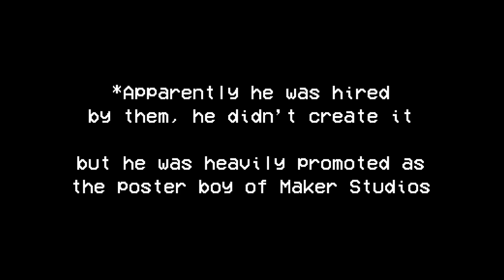PewDiePie made me the man I am today